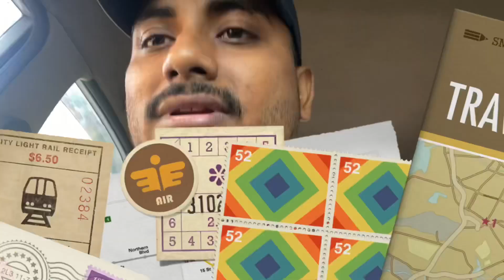My morning life style